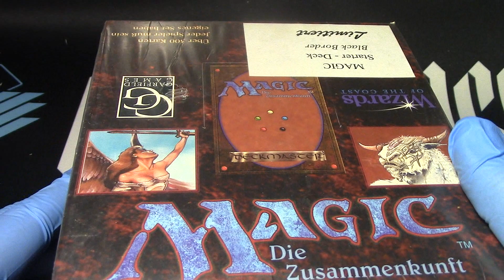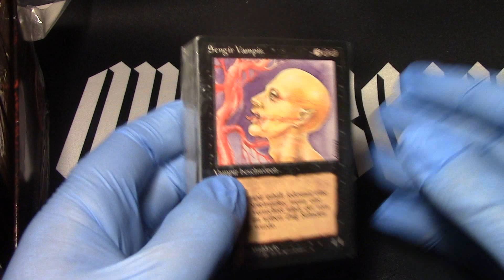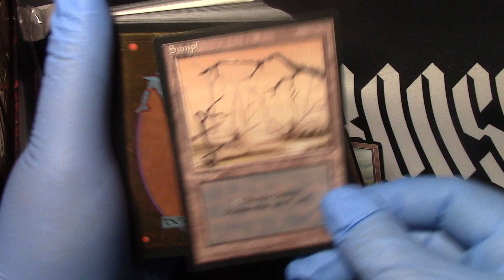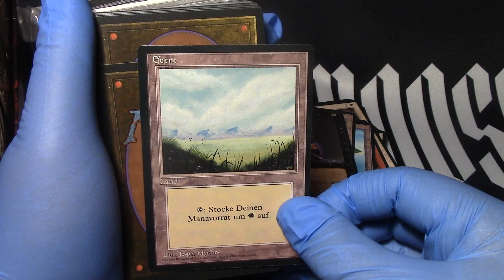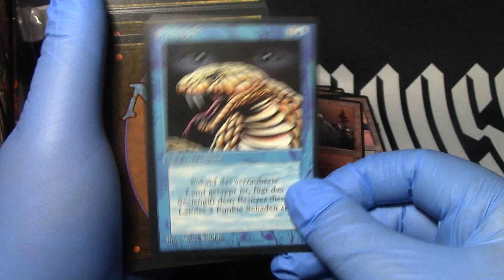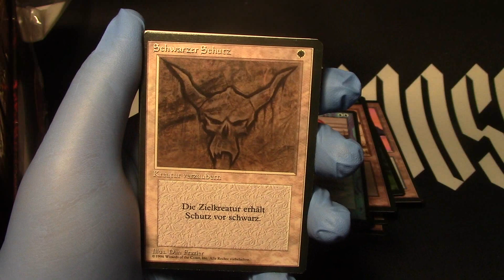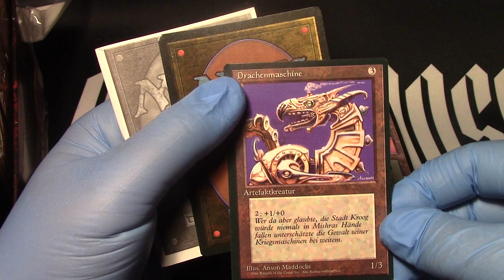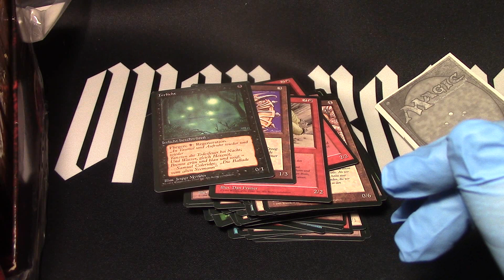MTG Revised German FBB Sealed Starter Brick Black Border Madness!!!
Auctions going on right now
Mox Jet Beta

Beta Tundra

Mishra's Workshop Antiquities

Bazaar of Baghdad

Power Artifact

Artifact Ward

Reverse Polarity

Grapeshot Catapult